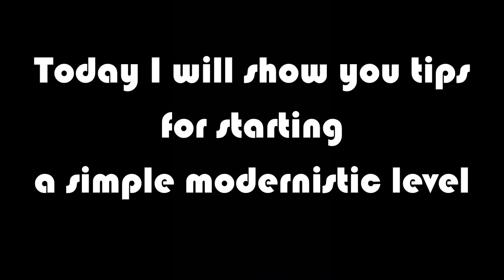Geometry Dash Tutorials | Simple Modern Styled Levels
Hey everyone,

This is my first tutorial and I hope you like it!
Today I will show you the main things to do to make a simple modern level